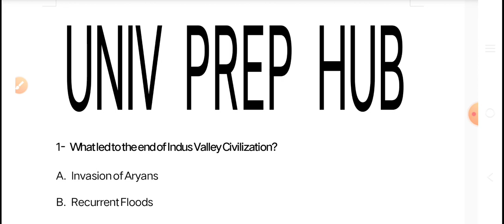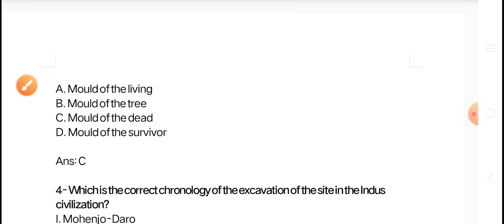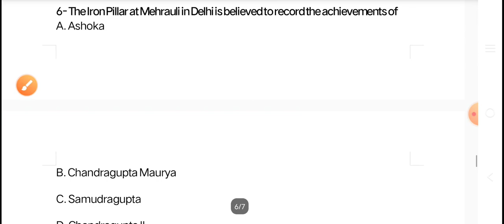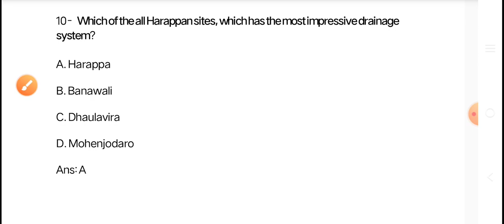Jamia Millia Islamia| B.A. Hons. History| CUET Domain Specific| Session 2023-24| Part - 2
Jamia syllabus 2023 Jamia Millia Islamia University

Jamia Application form Jamia entrance exam 2023

Jamia Islamia

How to prepare prepare Jamia Millia Islamia diploma

engineering entrance exam 2022-23 Jamia diploma engineering entrance exam 2022-23

Tips to clear Jamia diploma engineering entrance exam

Jamia_diploma_entrance_exam_2022-23

jmi_ug_pg_form_2022 JMI_latest_info

jamia_results_2022-23

how_to_check_Jamia_scorecard 2022-23

engineering_scorecard_2022-23

Jamia BA Hons Political science 2022 Jamia Islamia Islamia application form 2022-23 Jamia

Millia Islamia admission form 2022-23

Amu Entrance exam 2022 bhu Entrance exam 2022

Jamia Millia Ilia islamia university entrance exam 2022

class 11

Jamia admission 2022 class 11 Jamia entrance exam 2022 Jamia ki taiyari kaise karen 2022 Jmi Admission 2022 class 11 Jmi ki taiyari kaise karen Jamia school admission 2022 Jamia ke entrance exam kab hoga

Jamia ke exam kab hoga 2022 kya Jamia ke entrance exam postpone honge